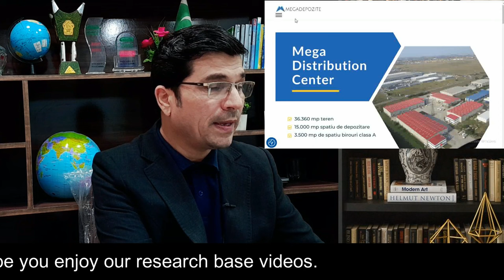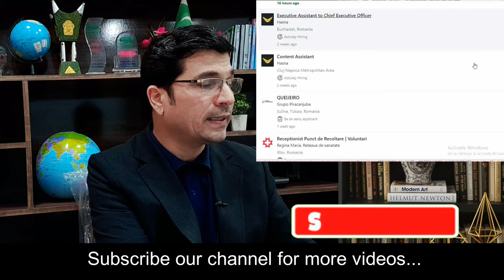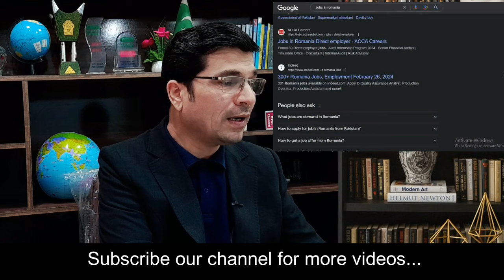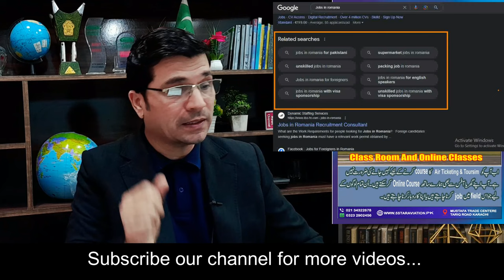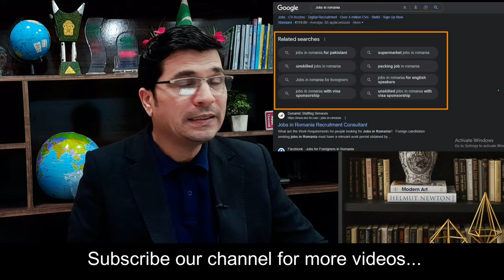Life Time Golden Chance Ever to get Job in Romania and enter in Schengen States